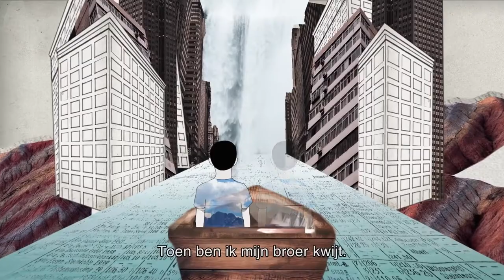İltica - Fragman - 8. AB İnsan Hakları Film Günleri